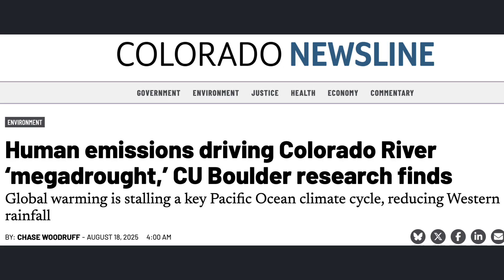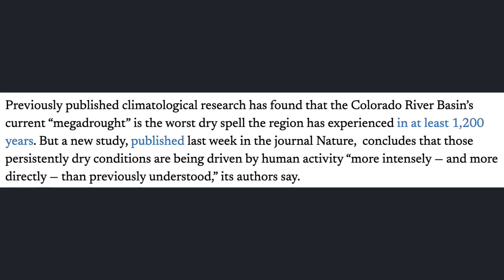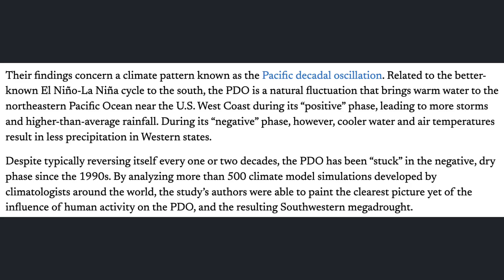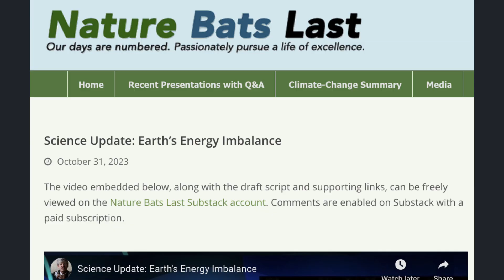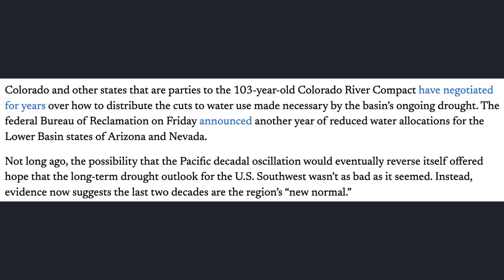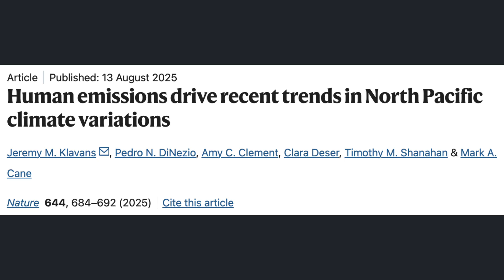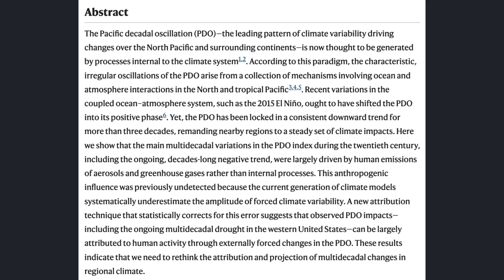Science Snippets: Megadrought Driven by Our Collective Actions